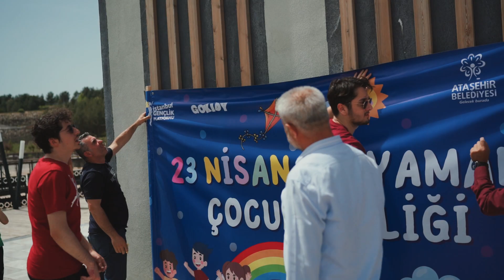23 Nisan Adıyaman Çocuk Festivali